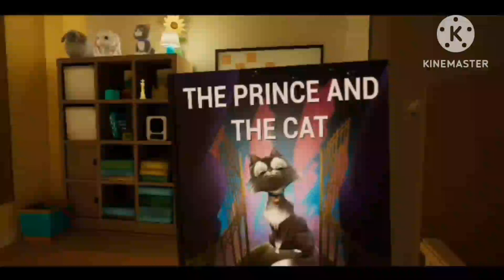the baby in yellow game escape 😱 😱